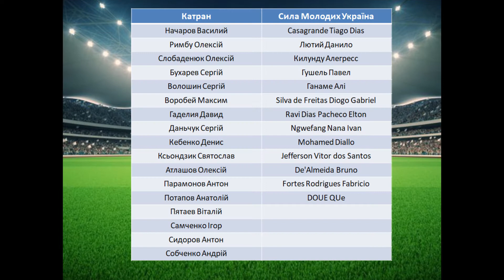ХФЛ LEAGUE 2020: 9 тур Катран - Сила Молодих України, ошляд гри